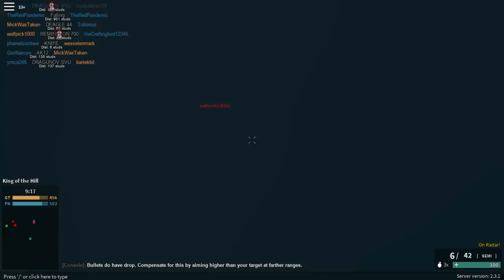Roblox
Gaming stuff